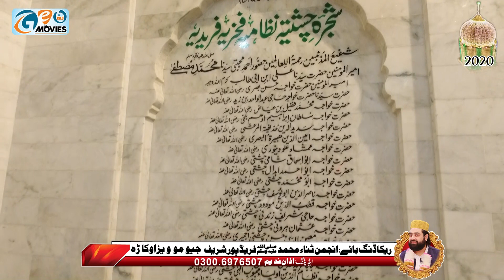Taiba Waleya Gal Tere Utte Mukni ay | Suffa School Okara 2020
Astana Alia Fareed Pur Sharif 2020
Astana Alia Farid Pur Sharif 2020